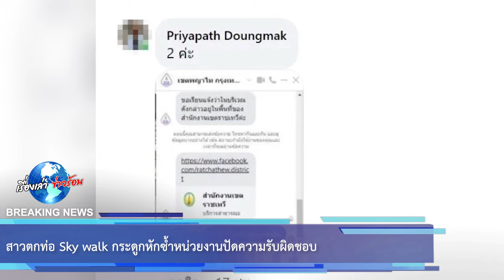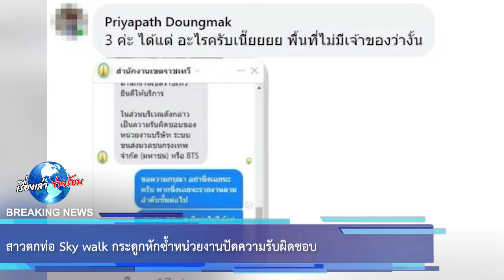สาวตกท่อ Sky walk กระดูกหักซ้ำหน่วยงานปัดความรับผิดชอบ